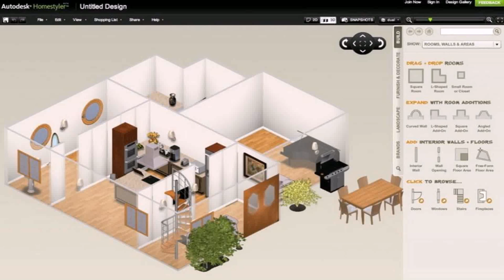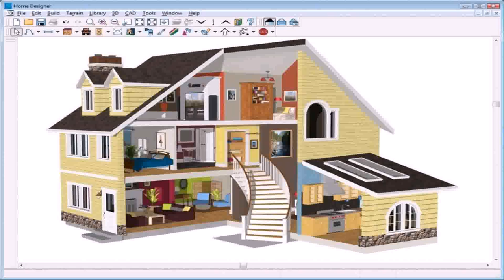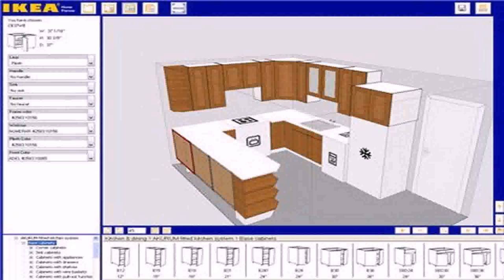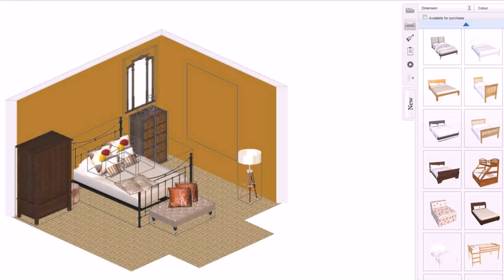Create Your Own Home Plan Online Free (see description)